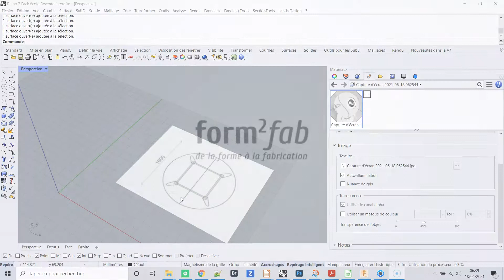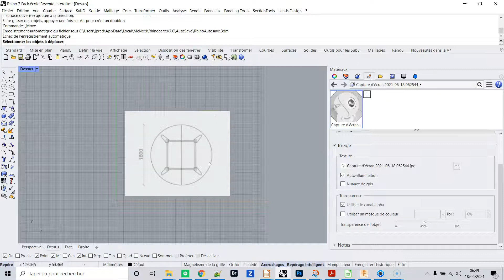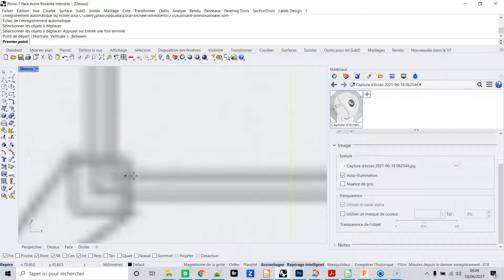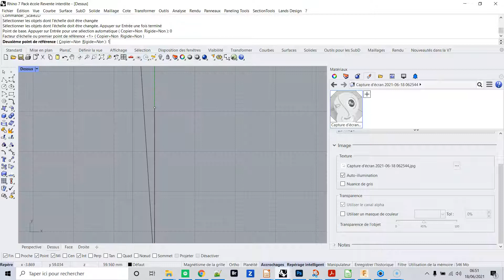Rhino 3D : Découvrez l'accroche "entre"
Rhino 3D  - Astuces n°11 Accroche "Entre"
A destination des utilisateurs 'initiés', découvrez cette technique pour gagner du temps sur l'accroche au milieu de deux points définis !

Rhinocéros 3D est un logiciel de dessin 3D qui permet de modéliser un grand éventail de forme, sans brider votre créativité !
Pour qui ? Designers, Architectes, Bijoutiers, Artisans 2.0 voulant faire décoller leur activité grâce à ce logiciel “couteau suisse de la 3D”
En savoir + sur  Rhino 3D :
Qui sommes-nous ?

Form2Fab vous accompagne sur divers logiciels 3D CAO tel que Rhino 3D et Fusion360, afin de peaufiner vos compétences et ainsi pouvoir booster votre activité ! 🚀

Vous souhaitez faire décoller votre maîtrise du logiciel ? Nous proposons des formations en ligne et en salle :

📞Site Paris : 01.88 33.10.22 // Site Sud-Ouest : 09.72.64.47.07